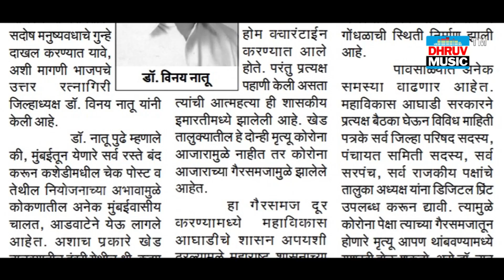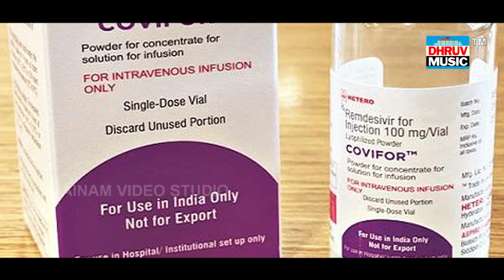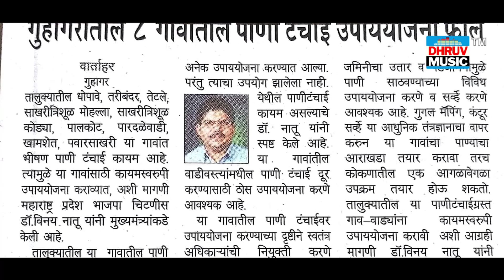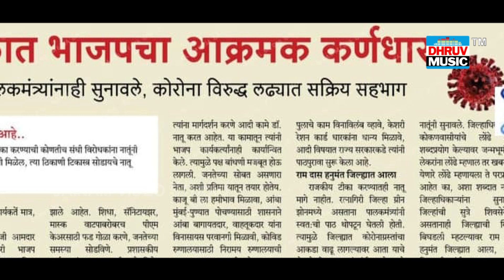HIMMAT HARU NAKA : PRAKASH PAJANE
श्री स्वामी समर्थ कृपेने
शाहीर सुधाकर मास्कर(मासू) प्रस्तुत
 कोरोना जनजागृती गीत
डॉ. विनयजी नातू साहेब संकल्पित
गायक : शाहीर प्रकाश पाजणे
संगीतकार : संदेश आंबेकर
कोरस : सुधाकर मास्कर, नितीन मास्कर, संदेश आंबेकर
सहकार्य : गुहागर तालुका भारतीय जनता पार्टी कार्यकारणी आणि पदाधिकारी तसेच श्री. उमेश पोटले
ध्वनिमुद्रण : अरविंद बाईत स्टुडिओ
रेकॉडिस्ट : अरविंद बाईत
व्हिडीओ संकलन : श्री जयेश गाला

Note :
आम्ही त्याला Youtube वर प्रकाशित करू ,